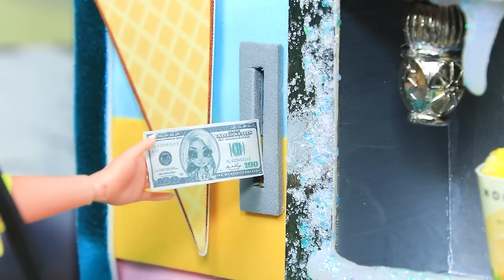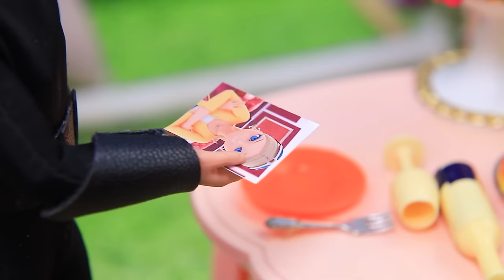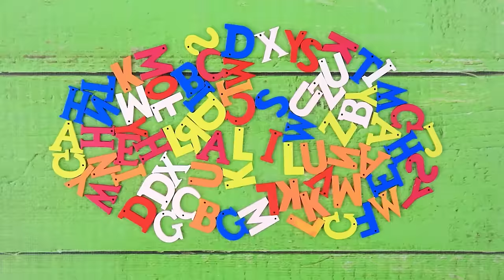What Happened to Ladybug? 31 LOL OMG DIYs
Adrien and Marinette instantly became friends, they found a common ground! Chloe is furious - she can't hide her feelings for this guy either! In order to defeat the monster, the superheroes will have to overcome their disagreements, forget past resentments, and unite their unparalleled powers! Let's find out together on LaLiLu how this tangled love triangle of their destinies will be resolved!

Tools and Materials:
• Utility knife
• Set of acrylic paints
• Paintbrushes
• Scissors
• Tweezers
• Ruler
• Air-dry clay
• Clay modeling tools
• Biflex
• Satin ribbons
• Doll glasses
• Doll purse
• Fishing line
• Glitter jar lids
• Printed picture
• String
• Hardware
• Hemispheres
• String
• Different diameter straws
• LEGO pieces
• Plastic
• Mat
• Wooden skewers